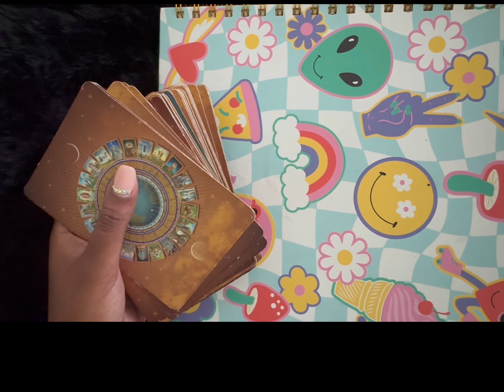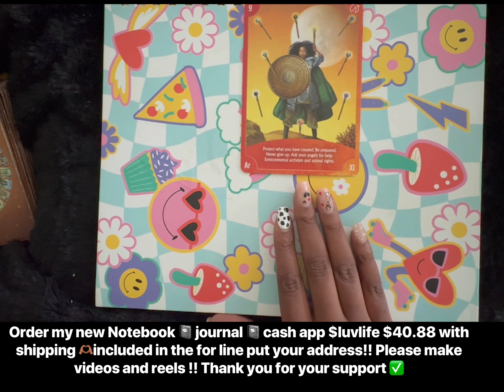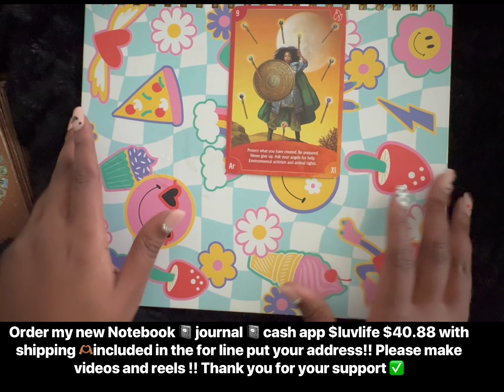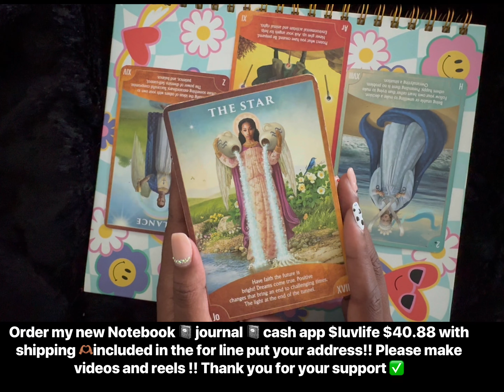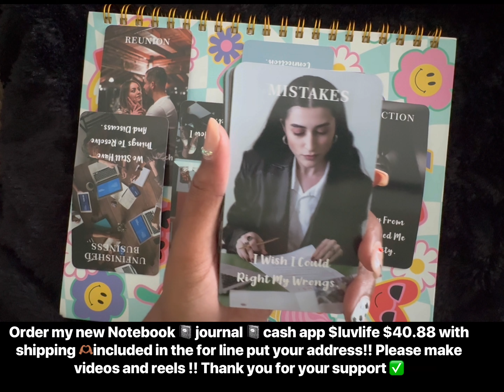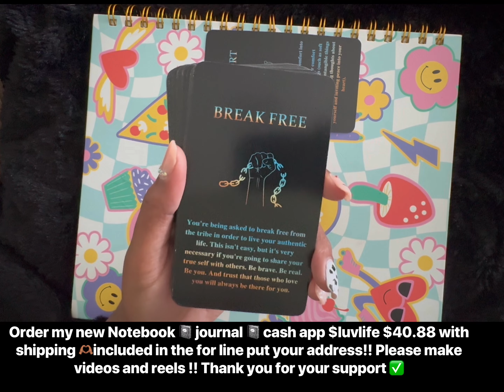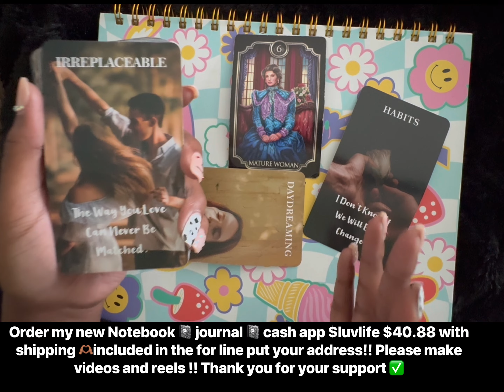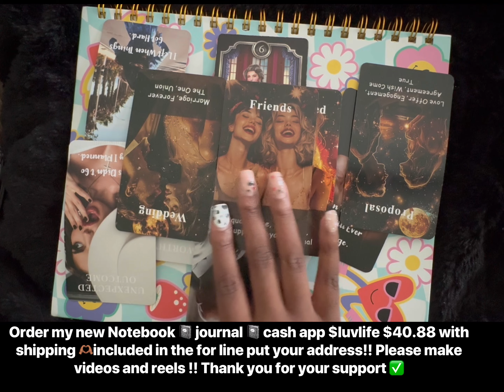Scorpio ♏️ Scorpio you just broke down// just couldn’t take it anymore